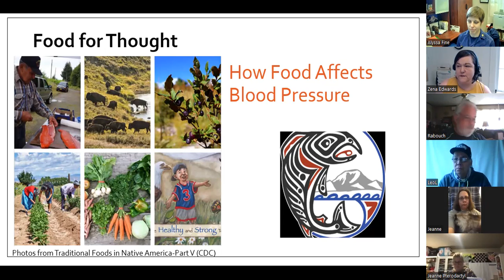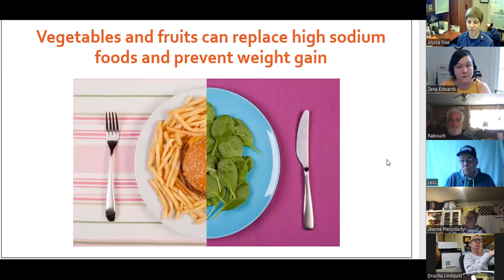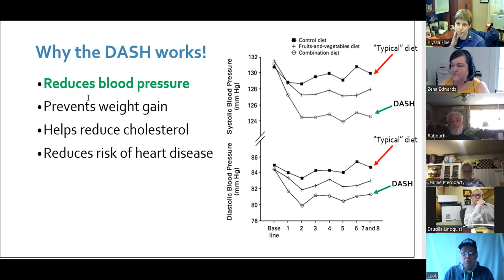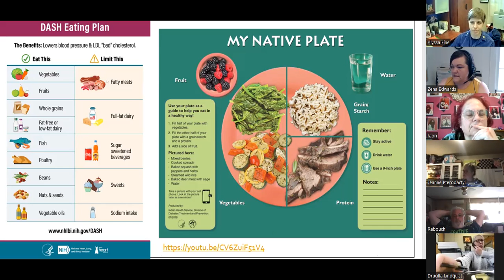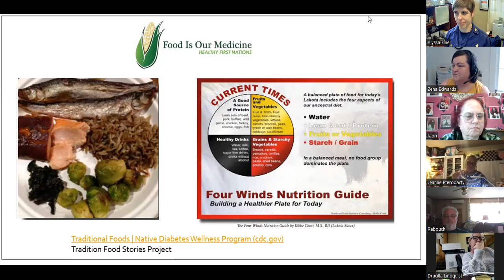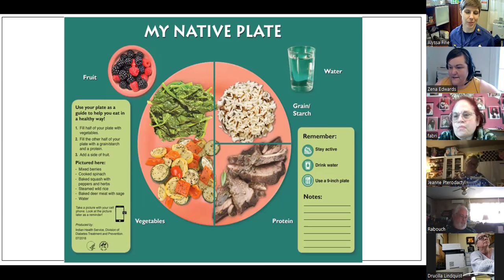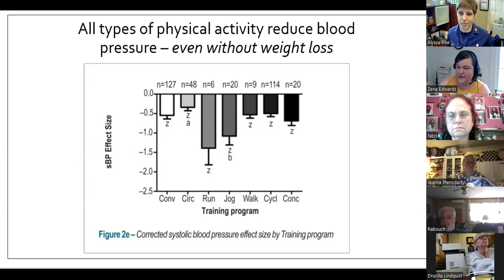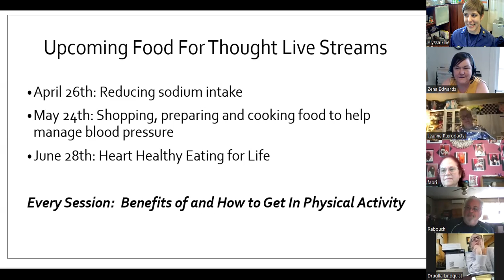Food for Thought Session 1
Learn about healthy eating for high blood pressure.  Focus is on My Native Plate and the DASH eating plan.